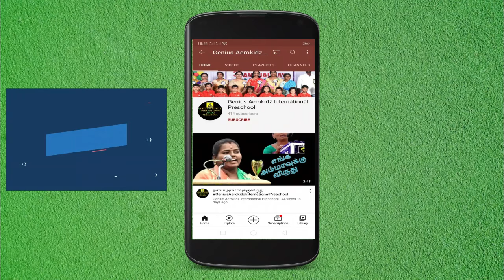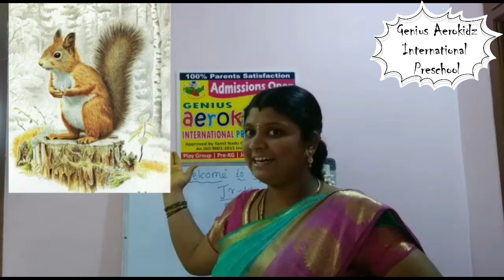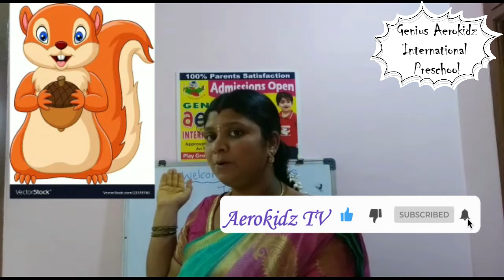குழந்தைகளுக்கு அணிலே அணிலே பாடல்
# 513, Aanchaneyar Koil Street,
Fort,
Vaniyambadi :
635753